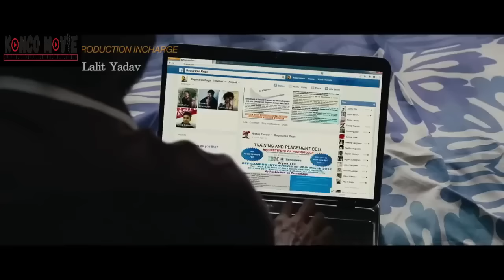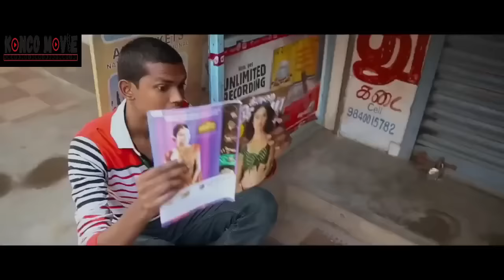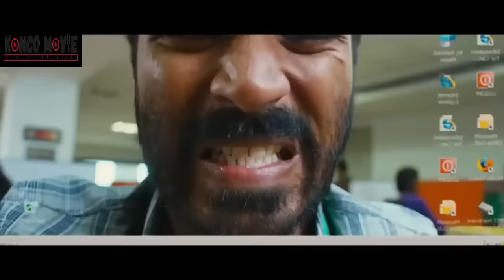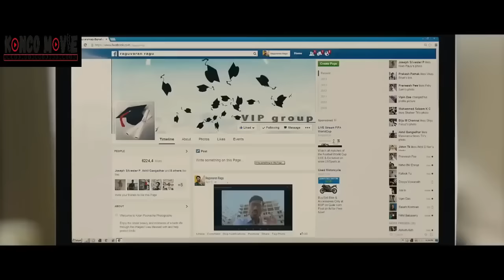DEMI PMUDA MISKIN YG PINTAR WANITA INI RELA HDUP MISKIN II ALUR CERITA FILM INDIA